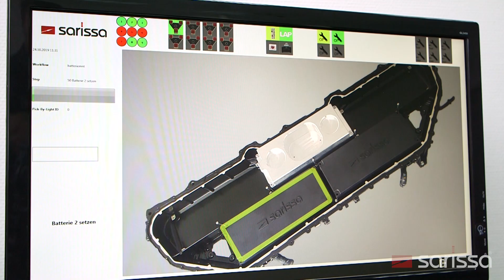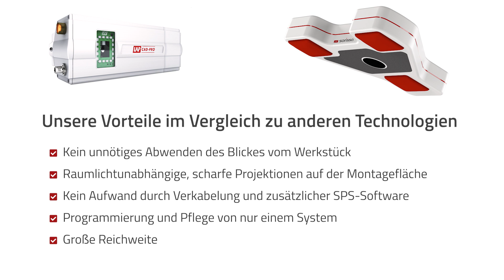Werkerführung durch Laservisualisierung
Verbindung des Assistenzsystems mit Laservisualisierung
Die Verbindung des Systems von Sarissa mit dem hochwertigen Qualitätslaserprojektor von LAP eröffnet gänzlich neue Einsatzmöglichkeiten. Wo bisher zur Darstellung des folgenden Arbeitsschritts noch ein Bildschirm notwendig war, deutet jetzt einfach eine Laserprojektion auf die nächste zu bearbeitende Position. Die Visualisierung der Werkerführung wird dadurch mit farbigen Laserprojektionen anstelle Pick-to-Light, Beamerbildern oder der Darstellung am Bildschirm übernommen. Gerade in unübersichtlichen Bereichen, beispielsweise beim Greifen in Bereitstellungen, ist eine kleinräumige Visualisierung somit möglich. Gleichzeitig erreicht das LPS durch den Laserprojektor Reichweiten der Visualisierung, die weit über einen Montageplatz hinausgehen können